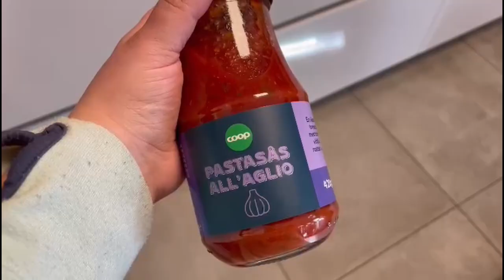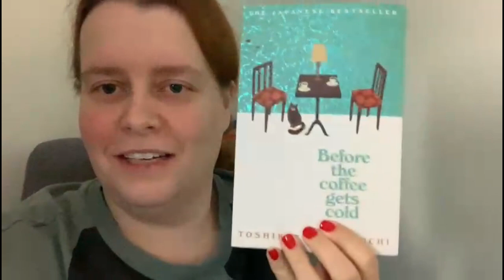2023 Dag 65 | Vi smaker på ny is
Takk til medlemmene våre:
Elin, Tia/Nick, Ciia91, Kristine, Mona, Tove, Leanna, Carnius, Emma, Lisa, Tove og Ingrid

Vi bruker:
Hovedvideo: